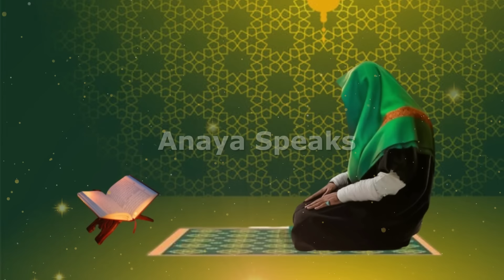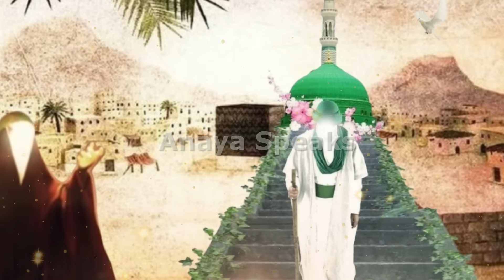Aurat Taraweeh ki Namaz Kaise Padhe | Taraweeh ki Namaz ka Tarika | औरत तरावीह की नमाज़ कैसे पढ़े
औरत तरावीह की नमाज़ कैसे पढ़े | तरावीह की नमाज का तारिका
aurat taraweeh ki namaz kaise padhe
taraweeh ki namaz kaise padhe
taraweeh ki namaz aurat kaise padhe
aurat taraweeh kaise padhe
aurat ki taraweeh ki namaz
aurat ki taraweeh padhne ka tarika
auraten taraweeh ki namaz kaise padhe
taraveh ki namaz girls kaise padhe
aurat taraweeh kaise padhti hai
aurat taraweeh ki namaz
aurte taraweeh ki namaz kaise padhe
taraweeh ki niyat,aurat ki namaz taraveh
taraweeh namaz
taraweeh ki namaz ka tarika
taraweeh namaz
taraweeh
taraweeh 8 ya 20,namaz e taraweeh
namaz taraweeh ka tarika
taraveeh namaz,namaz taraweeh
taraweeh ki namaz
tarawih ki namaz
taravih ki namaz
how to pray namaz taraweeh
namaz taraweeh ki haqeeqat
taraweeh ki dua
taraweeh ki namaz ki dua
taraweeh padhne ka tarika
taraveeh namaz by hafiz shmeer azhri
namaz
ramzan
aurtein ramazan mubarak me namaz taraweeh kese parhy
taraweeh namaz
namaz e taraweeh
aurtain namaze taraveeh kese parhain
taraweeh
namaz e taraweeh ka tarika
taraweeh ki namaz ka tarika for ladies
ramazan me qaza namaz parhne ka tariqa
namaz e taraweeh ka tarika ramazan
namaz